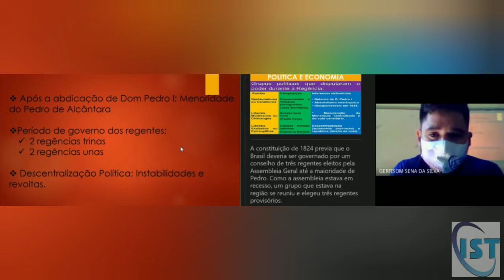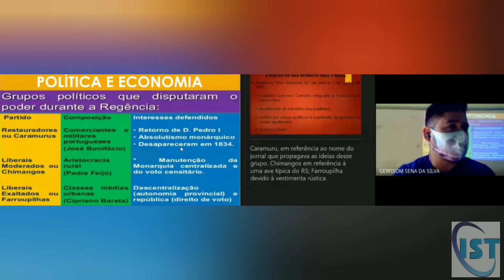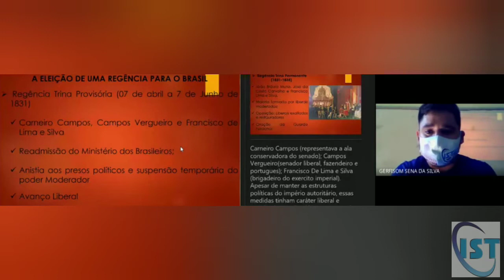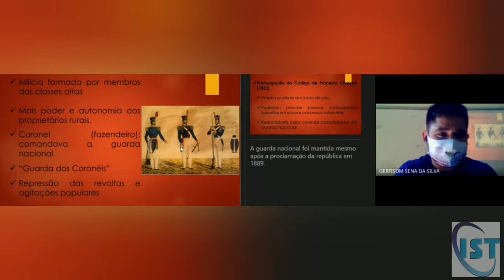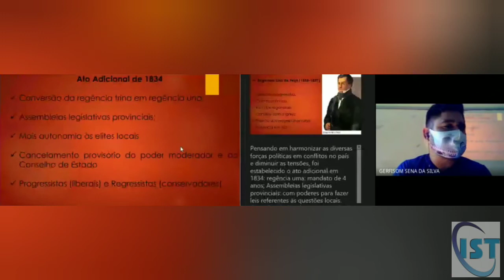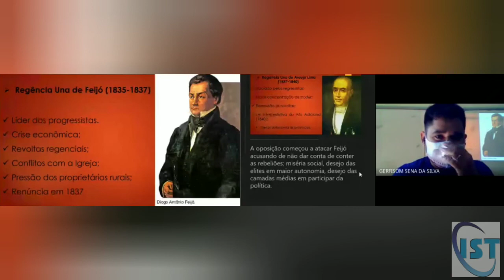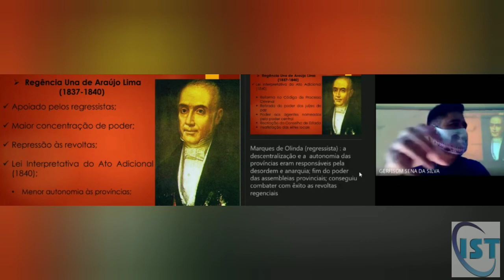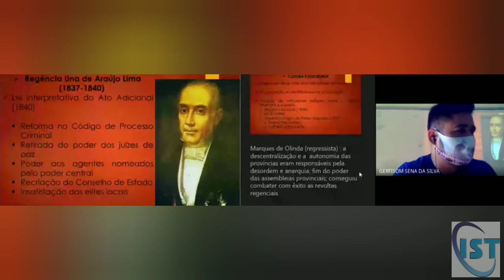História - 8° anos A e B - Capítulo 10 - Brasil Império Período Regencial - Professor Gerfisom Sena